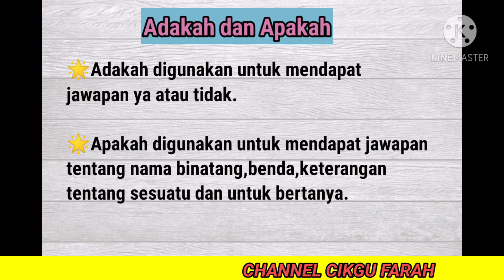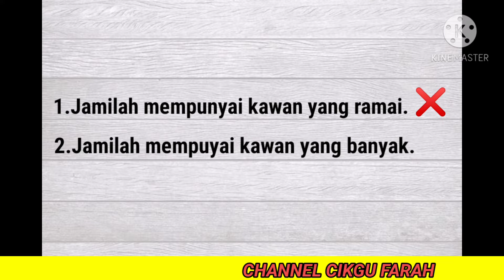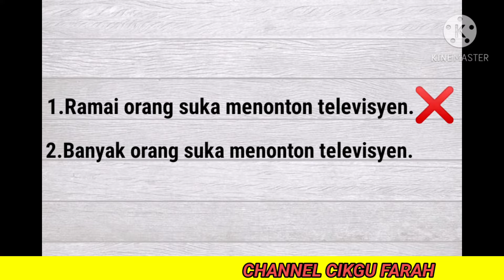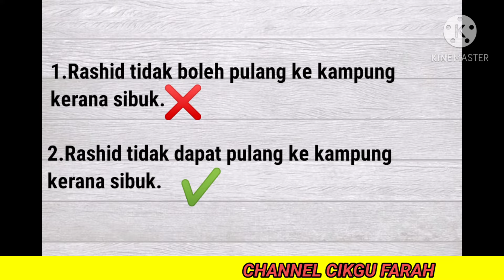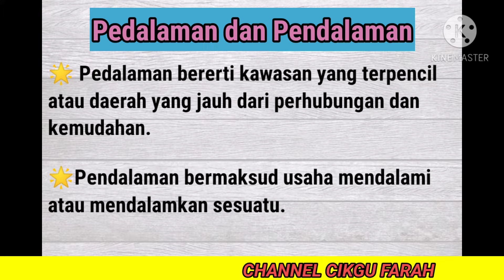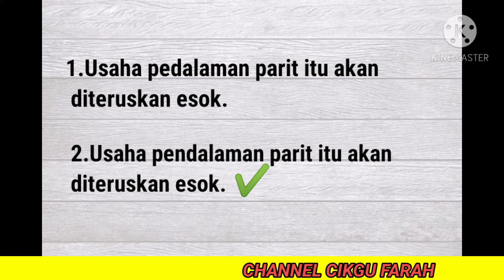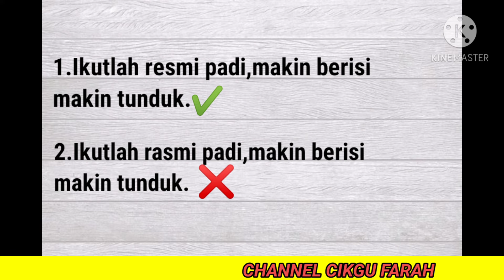BAHASA MELAYU TAHUN 6 - Kesalahan Umum Tatabahasa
Video PdPc ini menerangkan mengenai kesalahan umum tatabahasa khususnya bagi penggunaan perkataan yang tepat dengan ejaan yang betul. Dalam Bahasa Melayu terdapat perkataan yang ejaannya seakan sama tetapi mempunyai maksud yang berbeza. Diharapkan murid-murid dapat kenguasai perkataan dan ayat yang dikongsikan untuk lebih mahir menggunakannya dalam mempelajari Bahasa Melayu. Selamat menguasai semua!